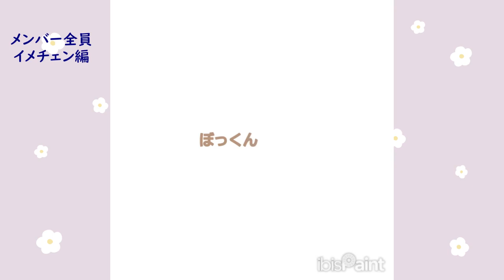メンバー全員！イメチェン編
ふうこと偽ふうこ、ぼっくんがイメチェンをしたよ♪
かわいいでしょ(^▽^)/

効果音：効果音ラボ
アニメ：ibisPaint